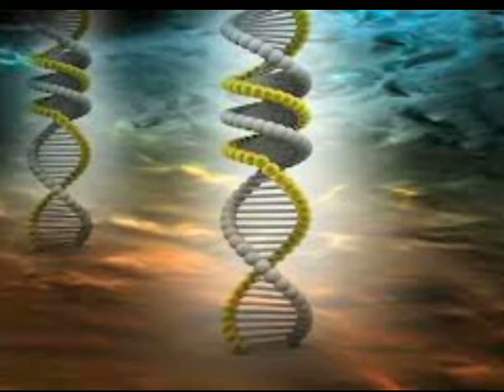Frequencies of Freedom Galactic Federation of Light Centaurian Anitheiess Jackson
Through making no errors in consciousness,
As the leadership role of this transformation comes
An eternal leap in evolving more in unity, a
Conscious community of peace that then resides
Inside of you on an inner rise, to be more wise

In your creations is to see a complete merging
More with your inner inspiration to see a guided
Way of being, seeing clearly through the hate
With pure unconditional loving eyes, sights, that is
Then magnified, magical words that are transmissions

From our RAs, not a channel, just as you are not one
In your everyday conversation, to see that this is how
I communicate as your split Commanders, here for
The rebirth of the new Earth, the lower ego self is
Not able to see how this works across the globe

In aligned frequencies of freedom, free in more light efforts

The divine healing stage of your own regeneration
Into a path of more greatness, shining as a beacon of
Purity, into your own eyes, to create with consistency
Is a path of awakened natures, it is all in your choices
To keep up with a path of glorious transitions, inner visions

That come alive more as you are activated, seeing
How your DNA is spiraled into more light, a pure
State of existence, in fullness, and gracious transferring
Of more awareness to share among this whole planet
In the stillness, acceptance of your inner shine, and grind forever

Hip Hop Instrumental "Trap Banger" Produced by Hood2Handle